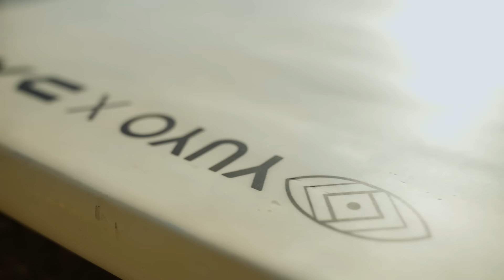Dacia x YUYO | Episode 5 : Don des planches à Surf Insertion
Les équipes Dacia font le don de 8 planches de surf éco-conçues avec YUYO à l’association SurfInsertion.🌊

Désignées par les équipes Dacia puis fabriquées dans les ateliers de YUYO, ces planches permettent à des jeunes de découvrir la mer, le surf et l’éco-citoyenneté.

Quand la glisse s’associe à des pratiques éco-responsables. 🏄‍♀☀️

=== Attendez. Il y a autre chose ===